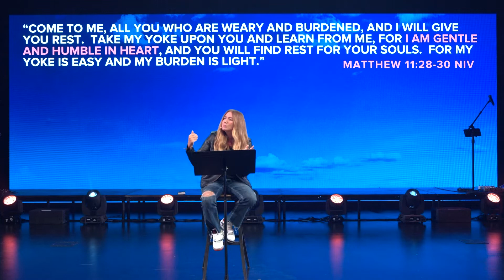God Give Me Your Heart for People | Jodi Hickerson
Teaching Pastor at Mission Church in Ventura, CA, Jodi Hickerson looks at what Jesus says in his most famous teachings and how we can take action to be more like him on night two of Revival at Real Life Church.

Real Life Church
Our mission is simple, to help people find and follow Jesus, and this channel is dedicated to real content to help you do just that.

Join us for service every Sunday at 10 am right here with our live chat.